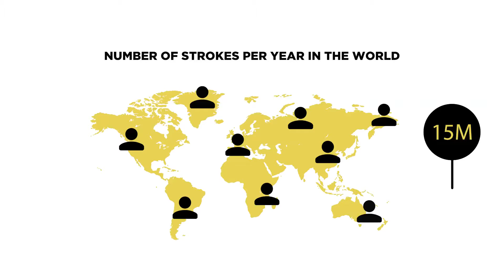Olive oils for stroke prevention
The PREDIMED Study has proven a reduction of 30% of stroke incidents among the patients consuming a Mediterranean Diet supplemented with extra virgin olive oil. The study also shows a slight reduction in mild cognitive impairment among those patients.